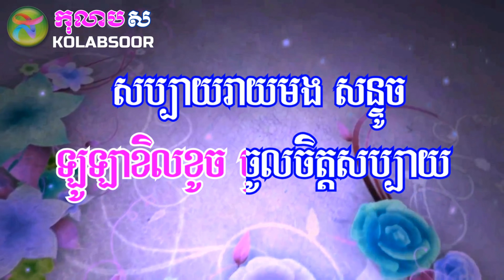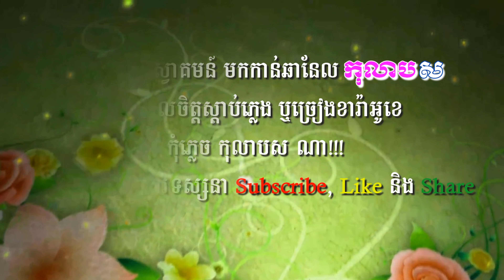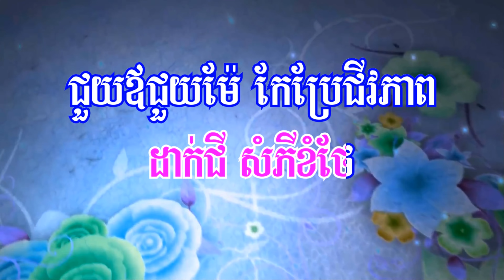កំលោះភូមិខ្ញុំ ភ្លេងសុទ្ធ វីហ្សា-Komlos Phum Khnom-Kolabsoor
កំលោះភូមិខ្ញុំ ភ្លេងសុទ្ធ ដោយ សួស វីហ្សា-Komlos Phum Khnom By Sous Visa-Kolabsoor

Video Credit Source:
បទ៖ កំលោះភូមិខ្ញុំ (My Villages Man)
និពន្ធទំនុកច្រៀងដោយ៖ លោក ផាត់ សាំ
និពន្ធបទភ្លេងដោយ៖ លោក អ៊ុក សំអាត
វិស្វករសំលេង៖ សុខុន ដេវីដ
ច្រៀងដោយ៖ សួស វីហ្សា
ភ្លេងដោយ៖ ផលិតកម្មរ៉ុក (Rock Productions)

Lyrics in Khmer:
1- កំលោះភូមិខ្ញុំ និយមចម្ការ មិនចេះផឹកស្រា មិនចេះផឹកស្រា ឡូឡាខិលខូច ចូលចិត្តសប្បាយ សប្បាយរាយមង សន្ទូច អំពើប្លន់លួច ដូចទឹកនិងប្រេង

2- កំលោះភូមិខ្ញុំ អុំទូកពូកែ ខែប្រាំងដើមខែ ខែប្រាំងដើមខែ តែងតែរួមលេង ប្រណាំងទូក-ង ទូក-ងស្វែងរកគូព្រេង  កំលោះក្មេងៗ គេលេងរាល់ថ្ងៃ

3- កំលោះភូមិខ្ញុំ ក្រមុំពេញចិត្ត រាប់អានស្នាលស្និទ្ធ រាប់អានស្នាលស្និទ្ធ ស្មោះចិត្តមេត្រី បើជាគូស្នេហ៍ គូស្នេហ៍ គូស្នេហ៍ភក្តី តាមប្រពៃណី ទំនៀមជាតិខ្មែរ

4- កំលោះភូមិខ្ញុំ ខិតខំសិក្សា ព្រឹកទៅសាលា ព្រឹកទៅសាលា ល្ងាចដាំបន្លែ ស្រោចទឹកដាក់ជី ដាក់ជី សំភីខំថែ ជួយឪជួយម៉ែ កែប្រែជីវភាព៕